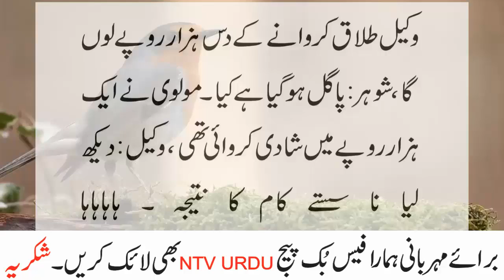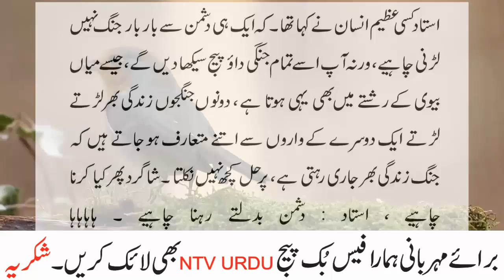Maa bety sy shadi kravny k bary mai kya boli Jokes by Ntv Urdu 2021